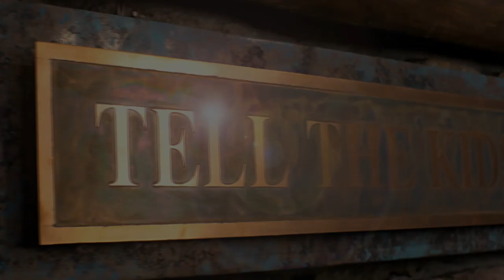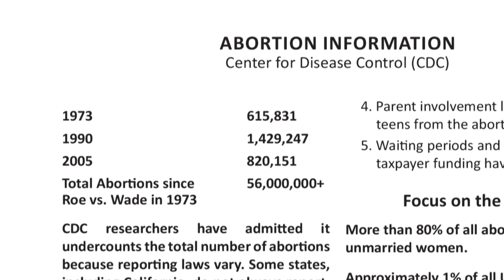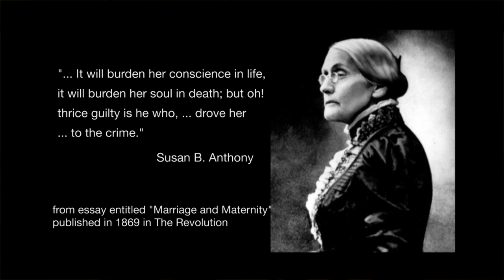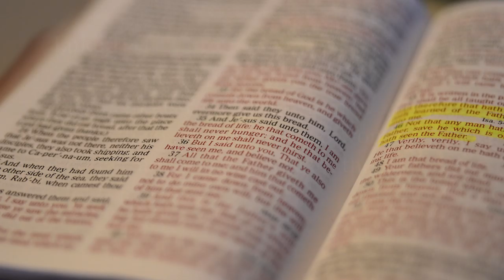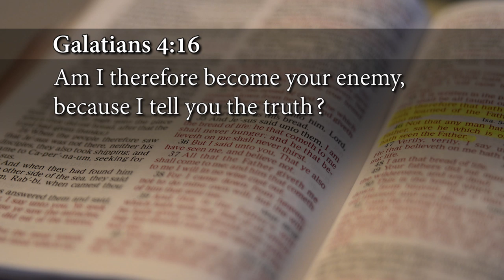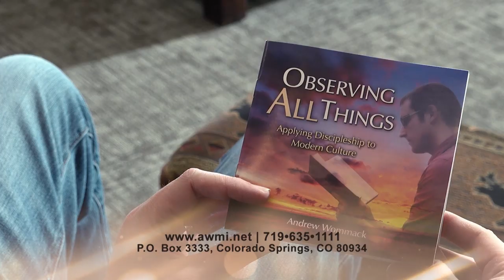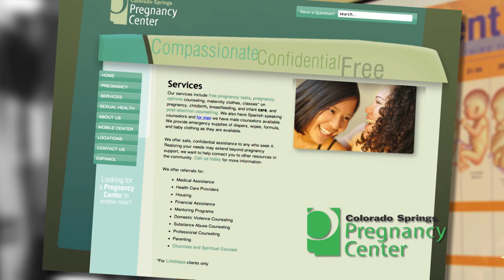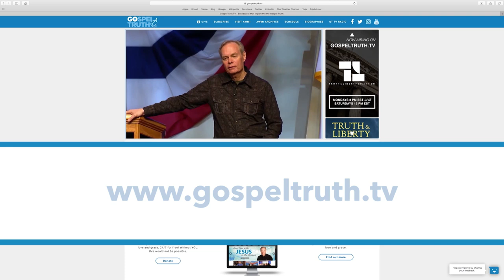Choose Life! Interview With Marjorie Dannenfelser - Week 1, Day 3 - The Gospel Truth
Many people don't let the Bible get in the way of what they believe. If you're like the average Christian, you believe in Jesus, but you've compartmentalized your faith so that your Bible beliefs only have a little influence over other areas of your life. This struggle can include hot topics like abortion. Andrew's Choose Life! Interviews and Testimonies gives firsthand accounts on how abortion affects the lives of women and their unborn. Witness real stories of people who have survived abortions and been transformed by the power of the Gospel.

00:02 Welcome to a special edition of Gospel Truth with Andrew Wommack.
01:26 Let me give some statistics here.
04:03 But you were saying that there are laws now that you can't abort because of down syndrome?
07:33 Let me use some other scriptures here.
09:46 Here are scripture references. We've given you five or six here of god knowing people, calling them, anointing them while they're in their mother's womb, and we have the example of John the baptist leaping for joy in his mother's womb.
17:13 You can't use U.S. healthcare dollars to perform or promote abortion in any way.